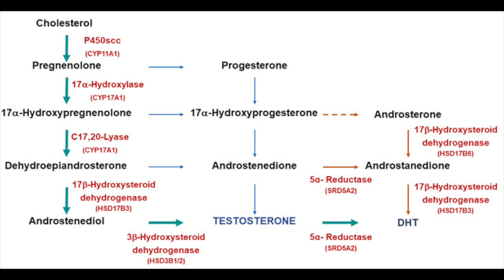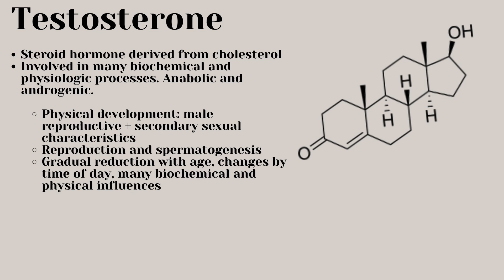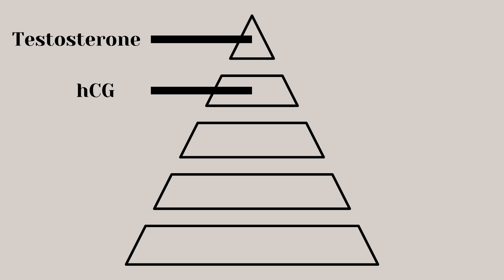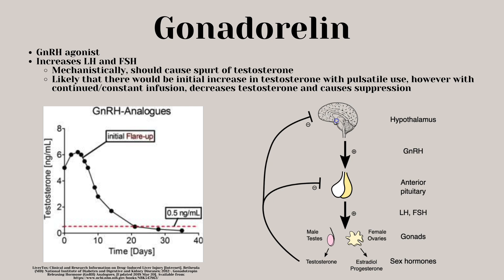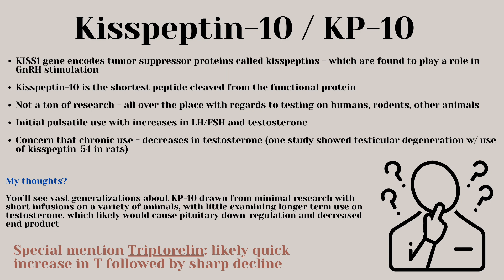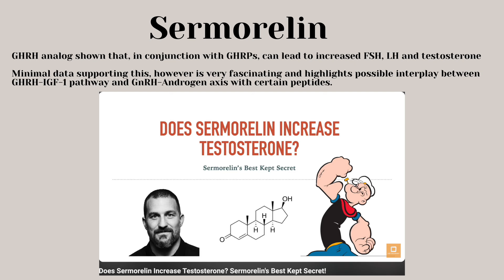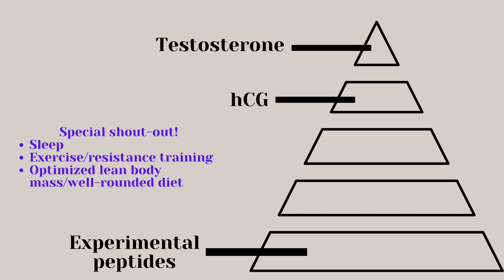The TRUTH About Peptides That Increase Testosterone (ft Sam Sulek and the Arnold)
In today's video, we're delving deep into the fascinating world of peptides marketed to boost testosterone levels. Is there truth to any of these marketing claims? 🚀💪

📚 Educational Exploration: Join us as we explore the science behind these peptides, examining the claims made by manufacturers and marketers. We'll break down the research, separating hype from reality to provide you with a clear understanding of what these peptides can truly offer.

Peptides of discussion today include Gonadorelin, Triptorelin, Kisspeptin-10 and Sermorelin.